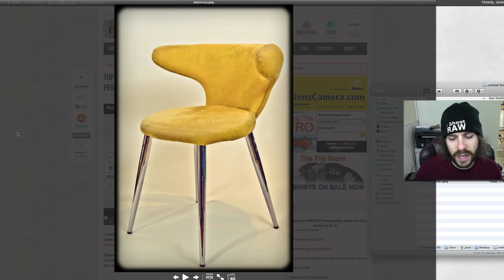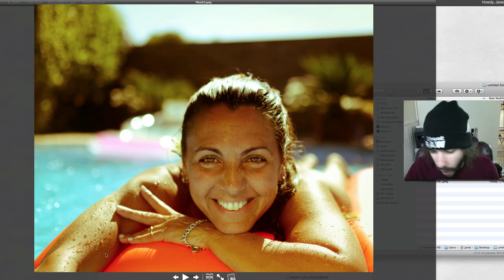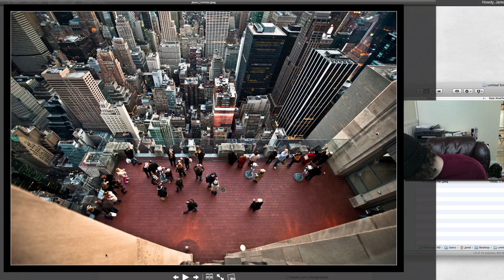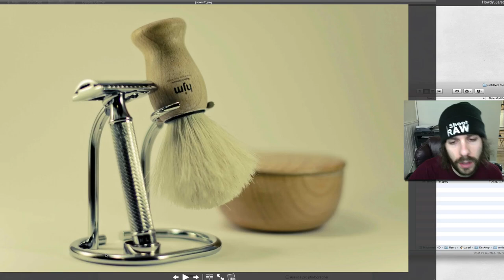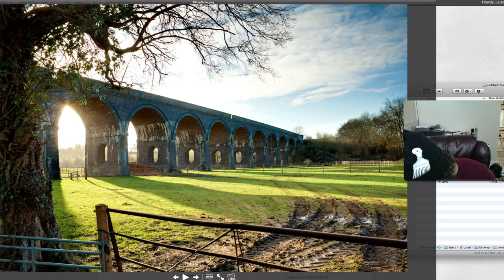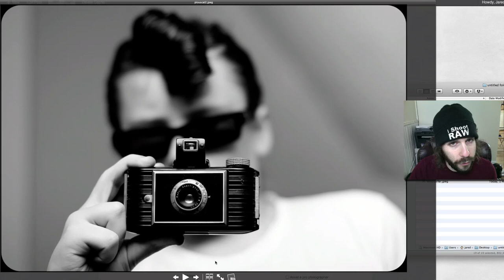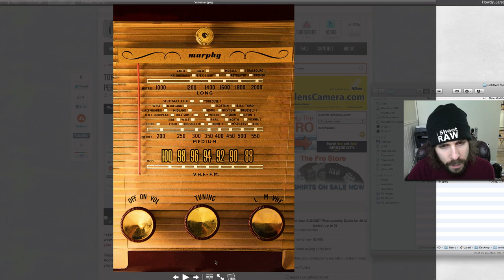Weekend Photography Critique - Vintage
Here is your critique from the weekend of Jan 7th and 8th with the Theme of Vintage.

Did you get picked this week?  Be sure to click the link above to VOTE for the Top 5.